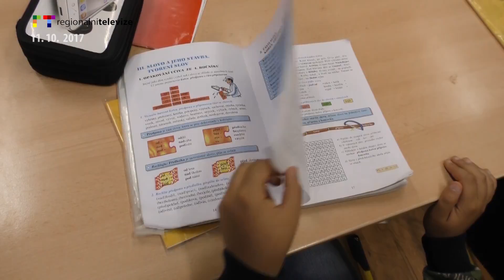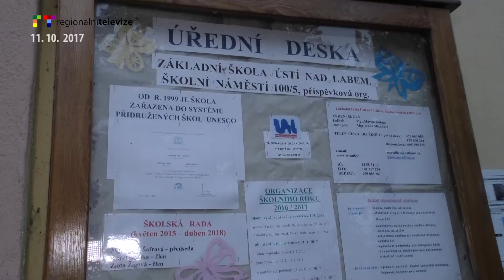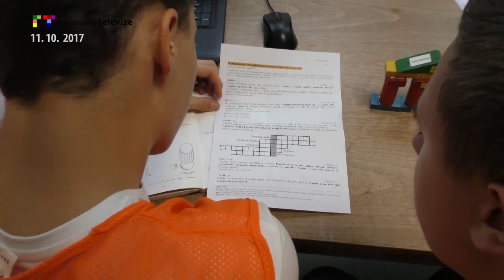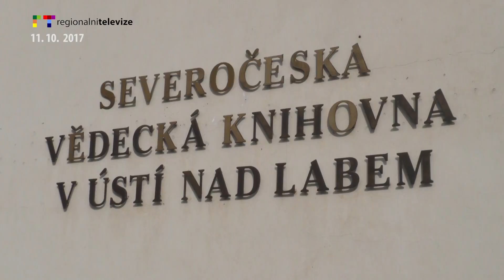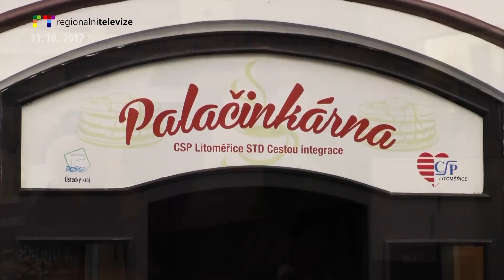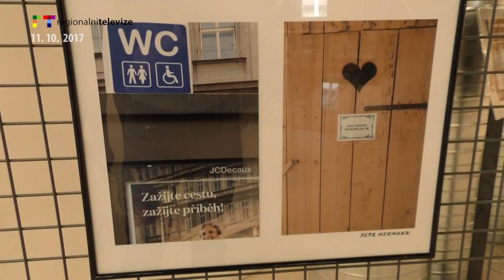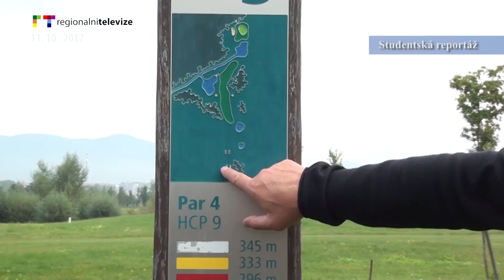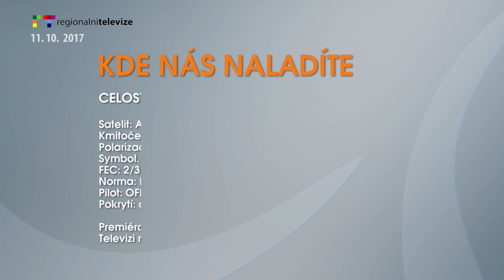ÚSTÍ NAD LABEM/ LITOMĚŘICKO: Blok reportáží 11. 10. 2017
ÚSTÍ NAD LABEM: Magistrát zvýší mzdy učitelům z problémových škol
ÚSTÍ NAD LABEM: Happening pro školy Severočeské vědecké knihovně
LITOMĚŘICE: Chráněné bydlení CSP oslavilo 5. výročí
LITOMĚŘICE: Výstava HUFO - Humor ve fotografii v hradu
TEREZÍN: Škola Ekonom na golfu
ÚSTÍ NAD LABEM: Pozvánka na XXI. MEZINÁRODNÍ JAZZ & BLUES FESTIVAL